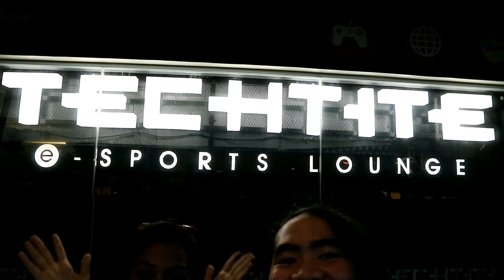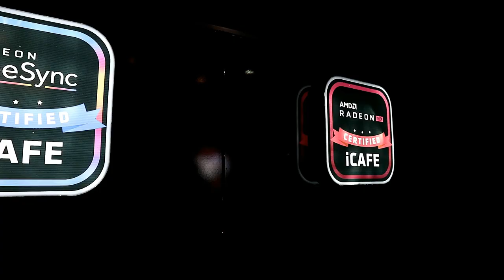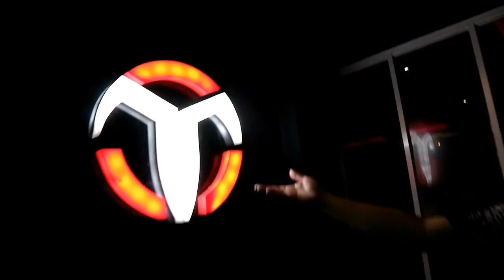What's New Iloilo - Techtite (episode 26)